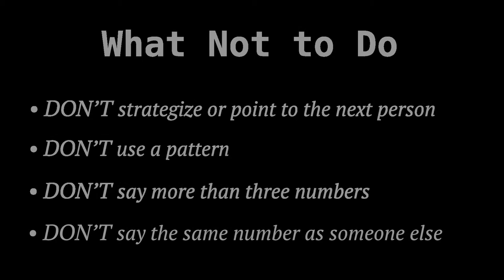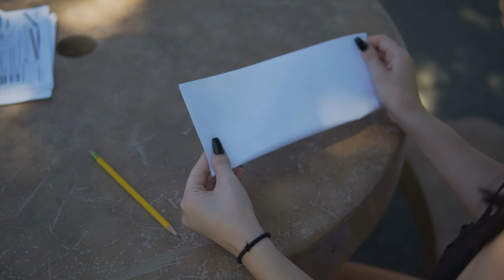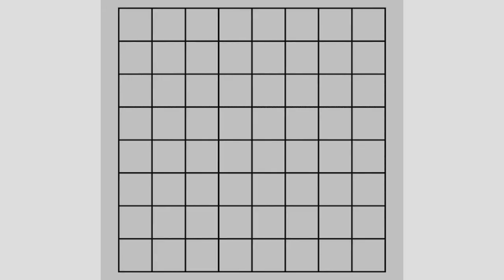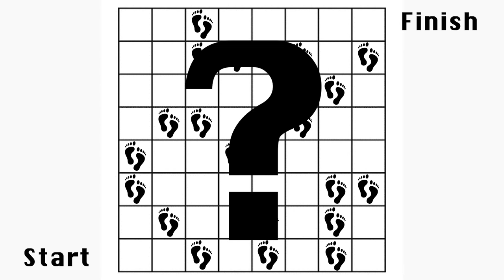WV Link Crew Training Video